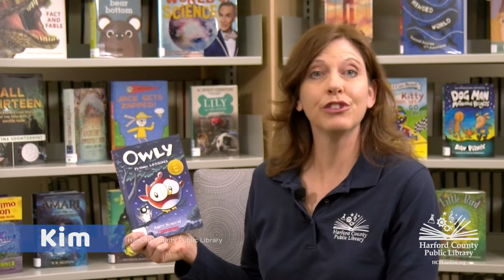Grades 3 - 5 Book Bites: Owly: Flying Lessons by Andy Runton